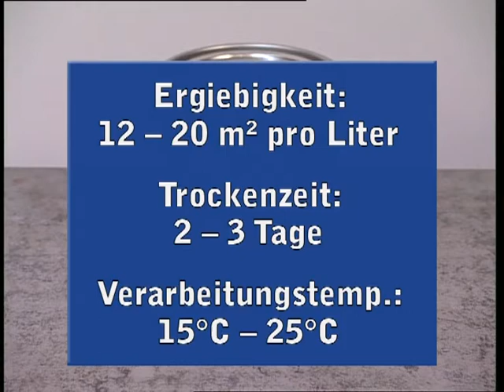Holzanstrich mit Ottosson Leinölfarbe mit Terpentinverdünnung - präsentiert von D&J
Diese Anwendungsbeispiele zeigen, wie man Holzoberflächen unter Verwendung mit Ottosson Leinölfarbe mit Terpentinverdünnung behandelt.
Alle notwendigen Farben und Materialien können Sie bequem im Deffner und Johann Onlineshop bestellen

Ein Video - produziert von Ottosson Färgmakeri AB.